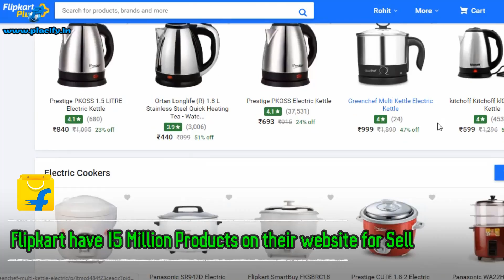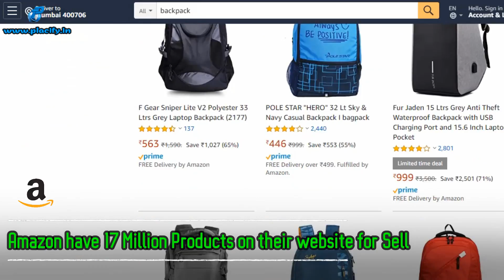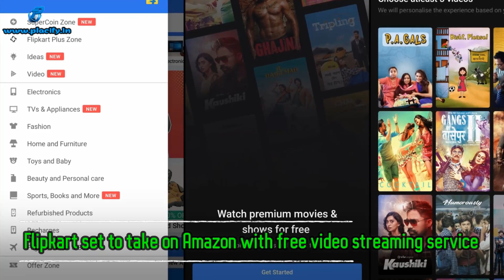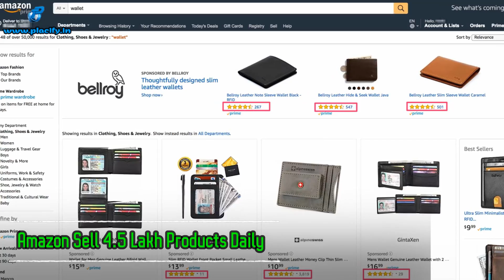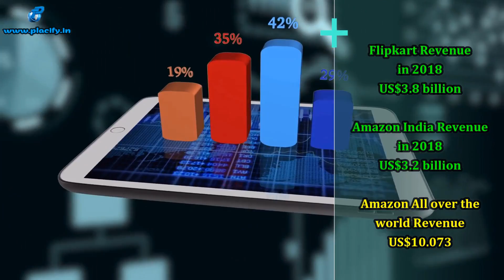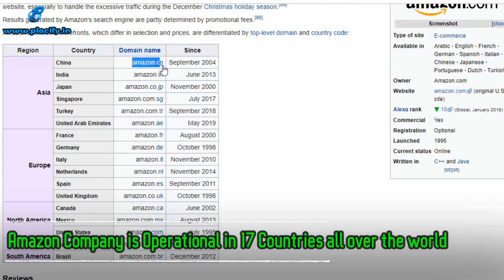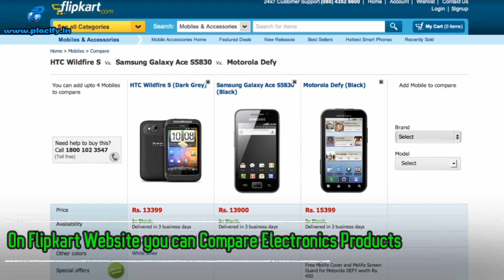Flipkart VS Amazon Comparison in Hindi | Amazon sale vs Flipkart sale | Which is Best in 2024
Amazon vs Flipkart Comparison: In this video, we have Compared two Biggest E-Commerce websites Flipkart and Amazon on the basis of Company subsidiaries, Key people, Number of Products, Market share, Company Revenue, Number of employees, website ranking, Delivery system, etc.